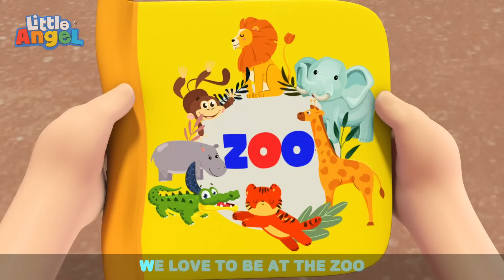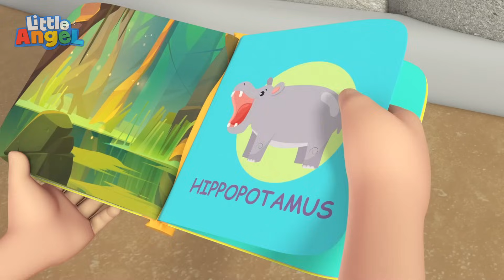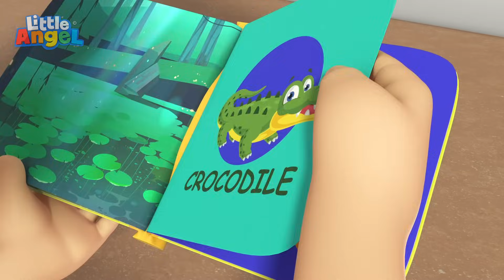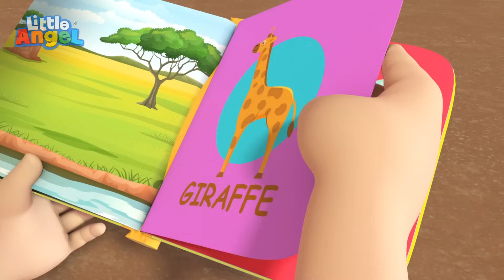Ocean Song with Yellow Chickadee 30 MIN COMPILATION | Sing Along Songs by @LittleAngel Animals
Let's fun doing the baby shark dance with yellow chicks.

Watch this educational animal kids song by Little Angel Animals

00:00 Ocean Song
03:09 Little Yellow Chickadee
06:38 Itsy Bitsy Spider (Playtime)
10:30 Baa Baa Black Sheep (Makes A Mess)
13:57 12345 Once I Caught A Fish Alive
17:48 Dinosaur Song
21:52 Family Vacation (Swimming Pool Games)
25:40 Animals At The Zoo